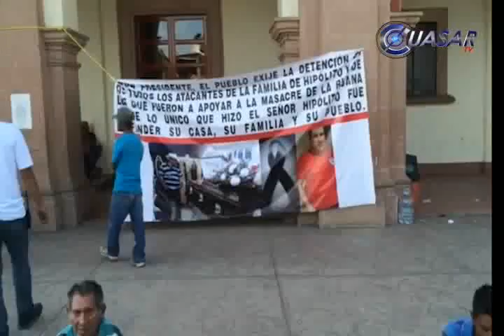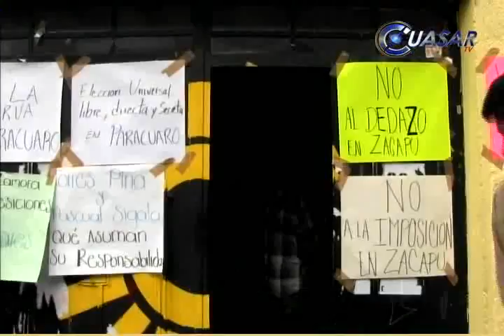Noticias de Michoacán, CuasarTv 22 de Diciembre de 2014